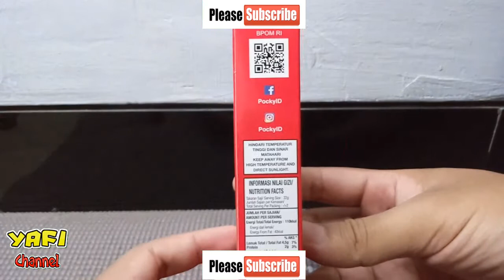ADA YANG PERNAH NYOBA INI? MAKANAN YANG SERING MUNCUL DI ANIME | POCKY GAME | POCKY COKLAT INDONESIA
ADA YANG PERNAH NYOBA INI? MAKANAN YANG SERING MUNCUL DI ANIME | POCKY GAME | POCKY CHOCOLATE GLICO

Makan apa?
Ada yang pernah nyobain ini?
Pocky Chocolate
Pocky coklat dari glico
Enak gak ya?